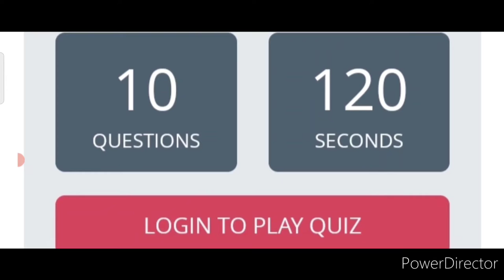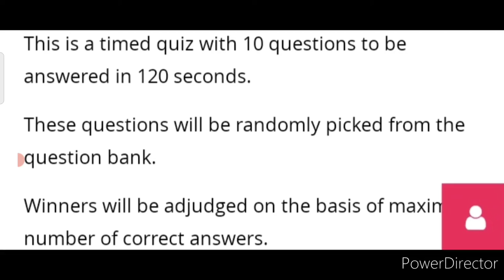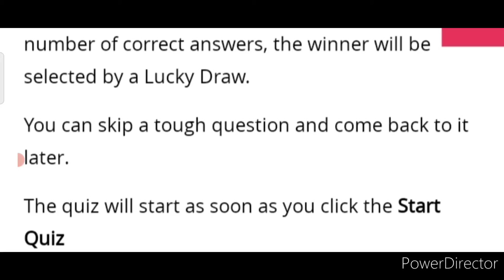Free Online Quiz Competition 2022🥰Win Attractive Prizes🏆🥇PCRA Conservation Quiz 12.0 MyGOv Quiz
3 Best A4 size Drawing books set in affordable amount